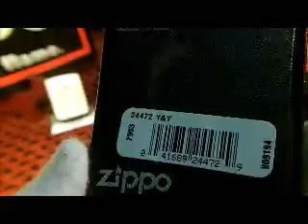Zippo, Yang on this one.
Zippos Yin and Yang